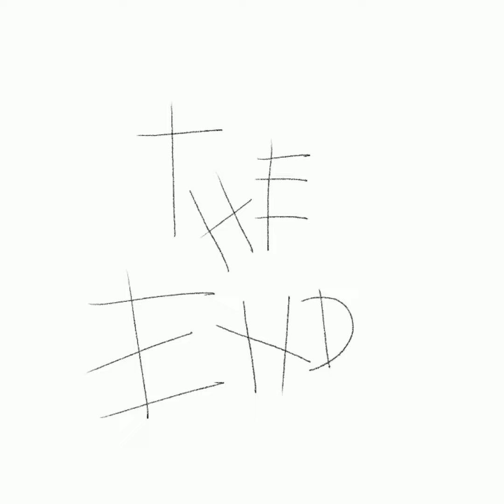The Spoils Go to Ellie- Episode 12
The Spoils Go To Ellie - Reva's Riddles Ep 12

Contests of necessity have a winner and a looser but beyond our earthly tests and crowns is a heavenly race. In this race, everyone can be a winner if they run according to the rules of the game. Is it possible to have a good winner and a good looser. Watch in this episode, the test that comes after the test.e

Download the pdf version for print copies.

I hope this episode of Reva's Riddle was fun and helpful. Have a wonderful day.